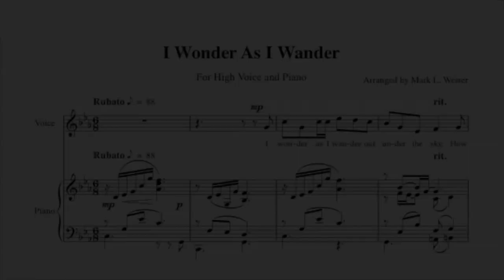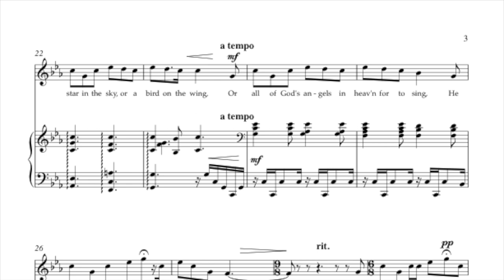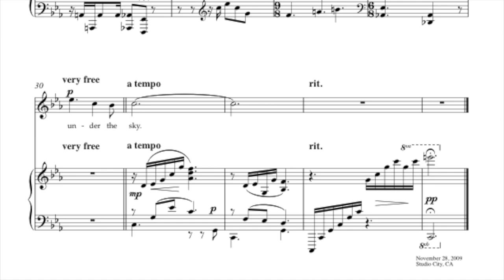"I Wonder As I Wander" (arr. Mark Lanz Weiser)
"I Wonder As I Wander"
Traditional American Christmas Carol
Arranged by Mark Lanz Weiser for High Voice and Piano

Ken Marshall, tenor
Mark Lanz Weiser, piano